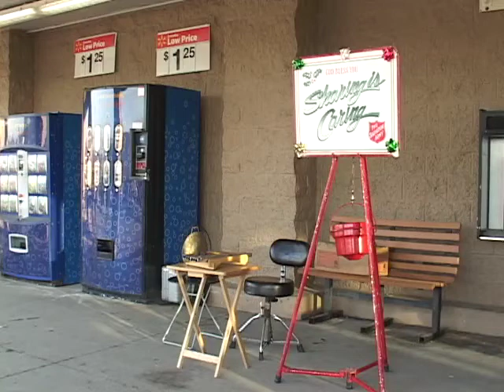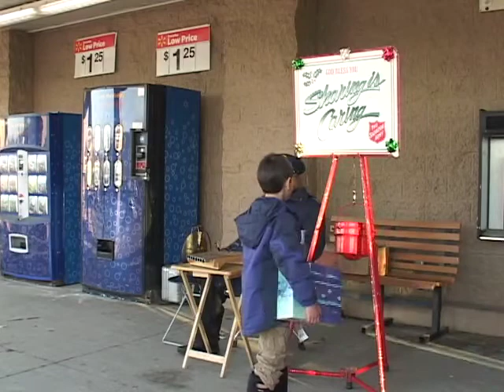Salvation Army Ops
Ron Nester as the Salvation Army bell-ringer extraordinaire